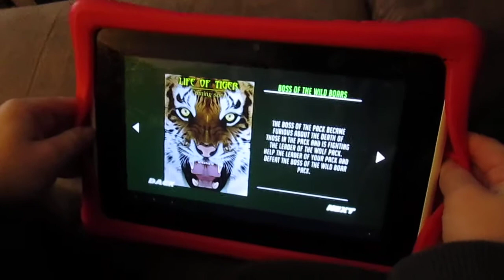Life of Wolf Part 1, hunting for wild boar boss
Hunting for wild boar boss with dark wolf of mighty death and puns death to you wild boar boss bam bam bam